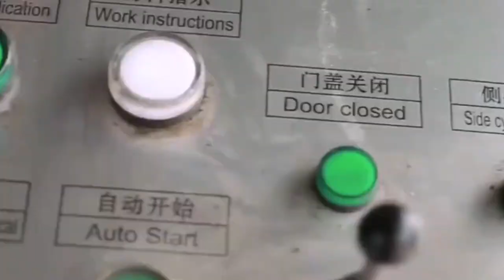Hms Scrap Press Baler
1.Fully automatic waste cardboard box/OCC/ONP baling press machine,
2.Vertical carton box baling machine, plastic pet bottles compress machine.
3.Metal scrap baling press machine, steel wire compress baler machine.
4.Aluminum chips/shavings briquetting press machine, copper turnings/swarfs briquetting press machine.
5.Wood shavings bagging press baler machine, silage bagging baling machine.
6.Wiping rags bagging press baler machine, waste clothes/second hand clothing/old clothes baling machine.
7.Plastic lumps/pipes shredder machine, plastic scrap blue shredder machine.
8.Metal scrap shredder machine, double shaft shredder machine, wood pallet shredder machine.
9.Plastic lumps granulator machine, plastic barrels crusher machine.
10.Hydraulic shear machine for heavy metal scrap, copper cable wire shear machine.